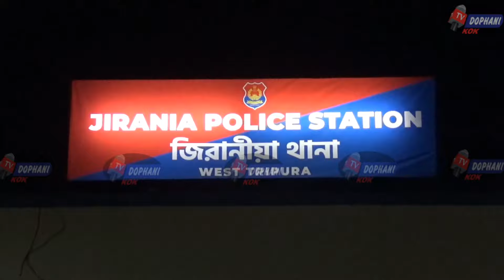Hainohai Huijak Koktwma ni Bisingtwi NIT Sankar Bazar oh Mankha Phekjaknai Manwi Khungsa nokgo